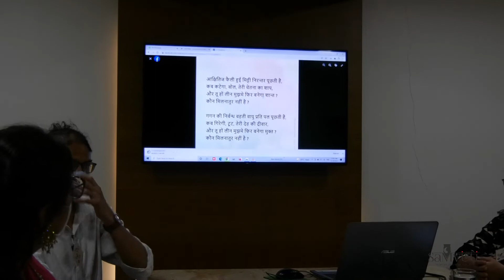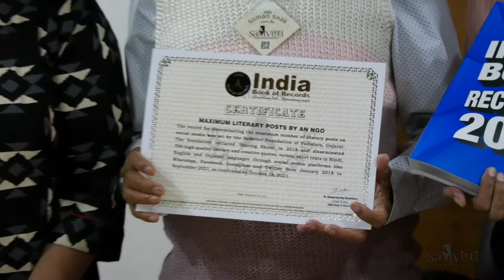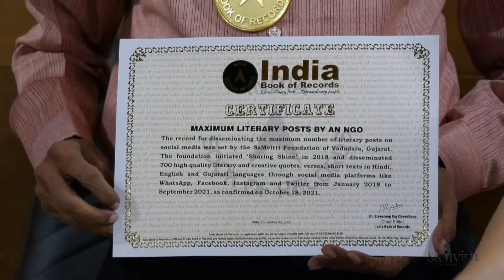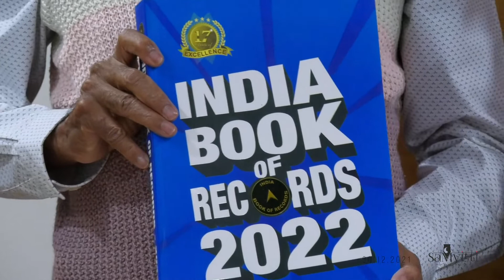SaMvitti's IBR pack unveiling | Dr. BC Jain | 30.12.2021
Dear well-wishers,
SaMvitti Greetings!

"Happiness received is the seed; happiness shared is the flower." - John Harrigan

It was of immense joy and honour to have SaMvitti's India Book of Records pack unveiled by one of SaMvitti's dearest well-wisher Dr. BC Jain at the premises of Ankur Scientific in the delightful presence of Prof. Suman Shah & Dr. Darshini Dadawala.

A light that guides from the outside is also the light that shines from within. The jubilation of celebration turned multi-fold with the warmth, appreciation and enthusiasm of Dr. Jain.

"Celebrate what you want to see more of." - Tom Peters

Regards,
TEAM SaMvitti